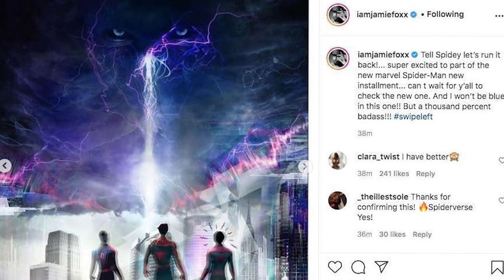Spider-Man - No Way Home: Svelato il look di Goblin, Electro e Doc Ock? Le immagini dal merchandise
Grazie agli abbonati:
- shadowgrafica
- Nicky Logan